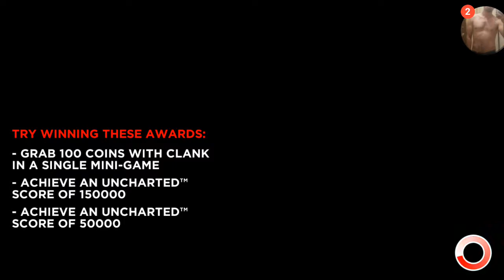Uncharted para Android ujuuu